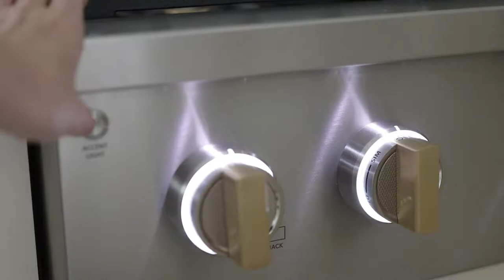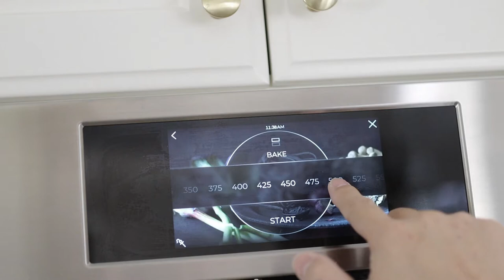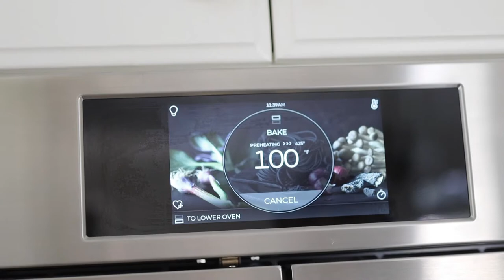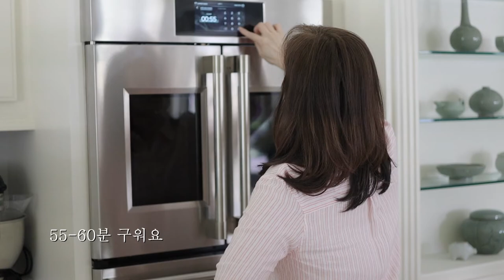Please meet my new kitchen appliances\ Kitchen appliances review\ Banana bread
Thank you for visiting Firstfruit Kitchen.
Please turn on the caption (CC) for  English subtitle in the video setting tab.

Today's video is about a review of Monogram Kitchen appliances.
Hope it helps for those who are thinking about purchasing it.

이번주 영상은 새식구가 된 모노그램 주방 가전제품들을 소개합니다